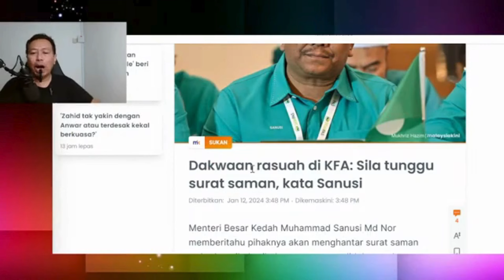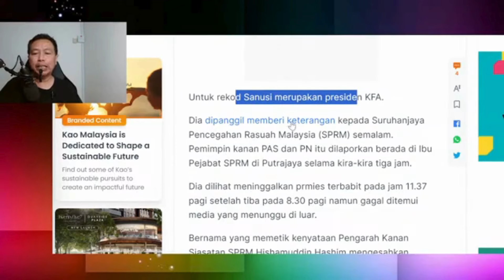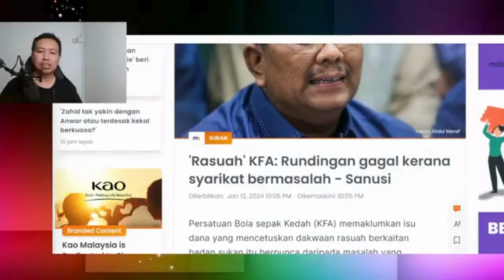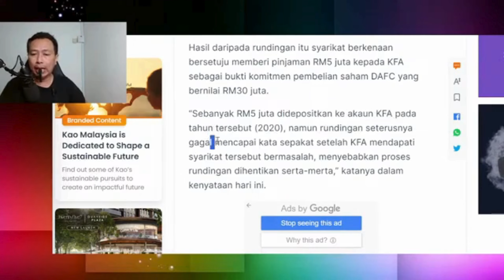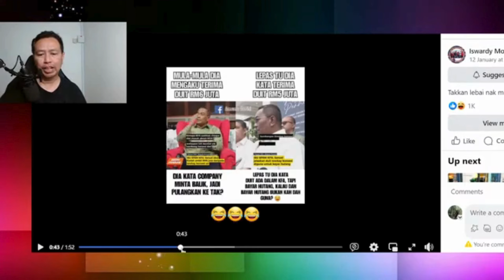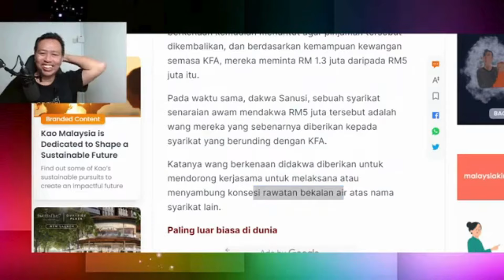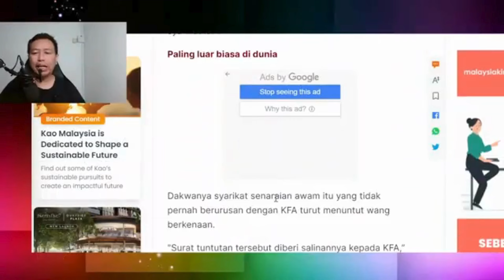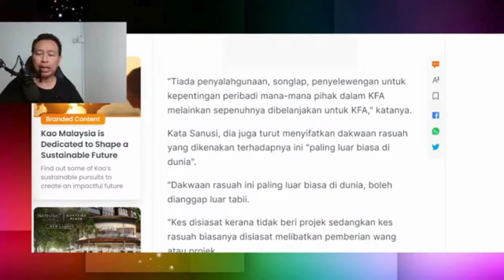Sanusi Akan Saman Pihak Yang Cuba Cemarkan Nama KFA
Dalam video ini sdr iswardy memberikan kupasan berkaitan dengan isu2 politik semasa. sanusi akan failkan saman terhadap individu yang cuba cemarkan nama baik KFA. sprm sudah menyoal siasat sanusi berkaitan kes rasuah rm6 juta libatkan KFA.